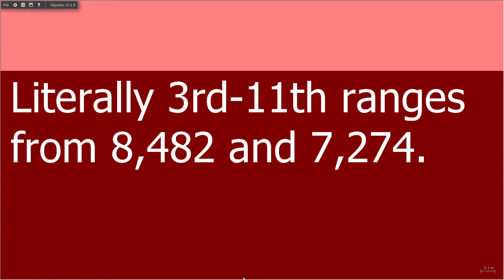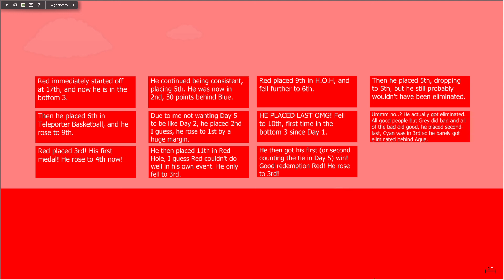Fan Algicosathlon Day 11 Results